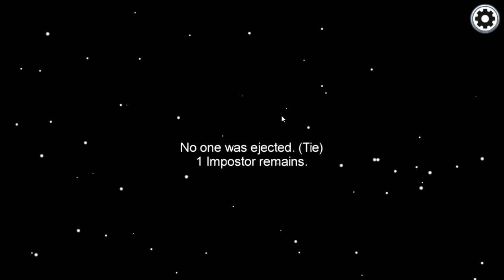Das Charlottchen im Rakottchen | Among Us